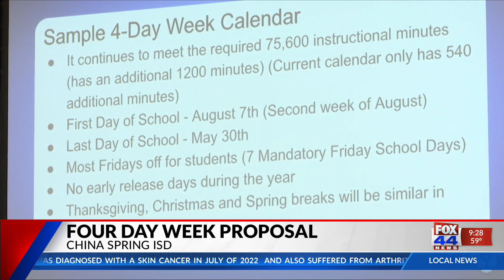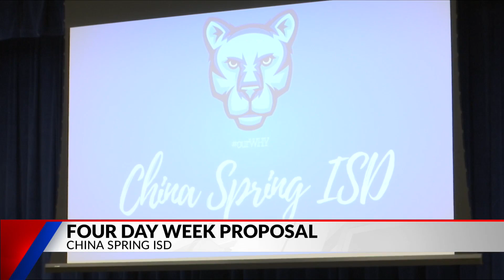China Spring ISD 4 Day Week Proposal